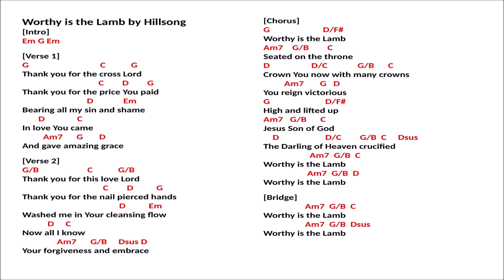Worthy is the Lamb simple Guitar Chords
Praise and Worship guitar chords for beginners.